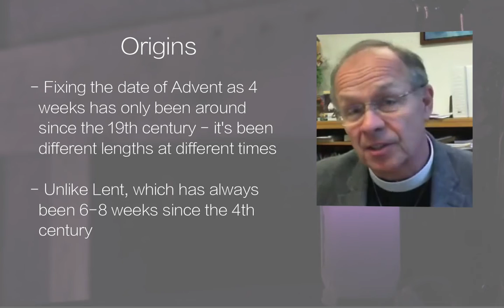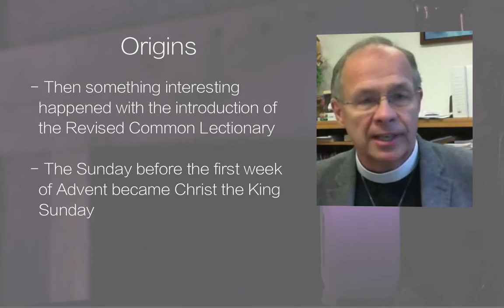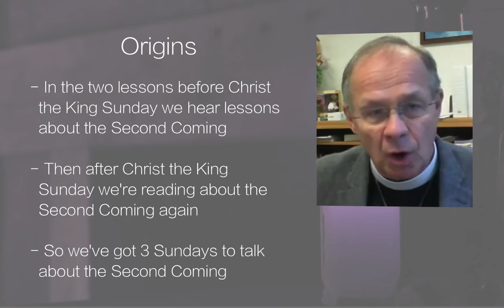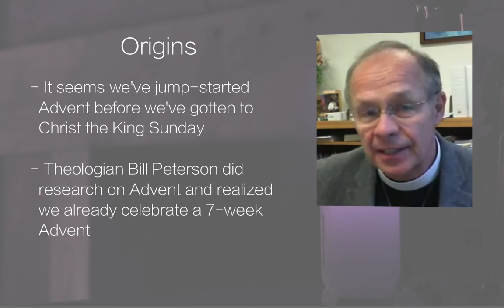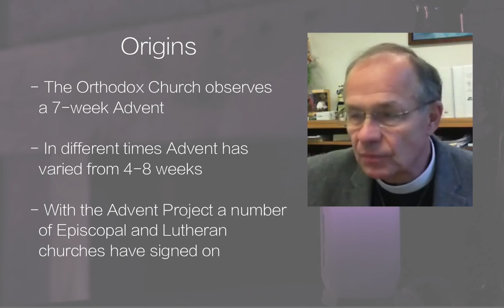A 7-Week Advent with Stephen Smith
This is the first video presentation in the online course called
To learn more and to take this course go to churchnext.tv.